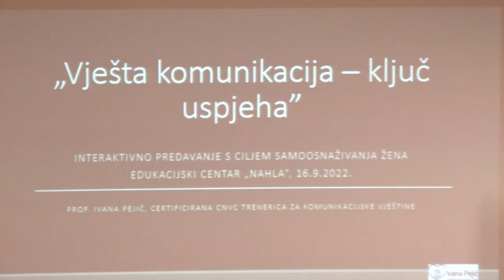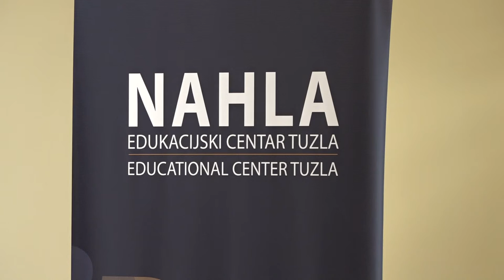EC "Nahla" organizuje ciklus seminara i edukacija za žene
Edukacijski centar „Nahla“ Tuzla, realizuje ciklus seminara i edukacija za žene, kako bi ih osnažili i pomogli da ostvare svoje planove.

O realizovanim i planiranim aktivnostima razgovarali smo u Jutru u 7 sa Aidom Šabanović, voditeljicom Odjela za edukaciju u Udruženju: